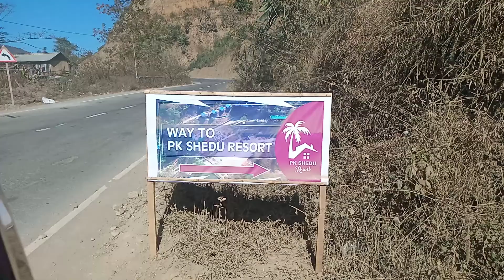Senapati Dist near Mount Zion school